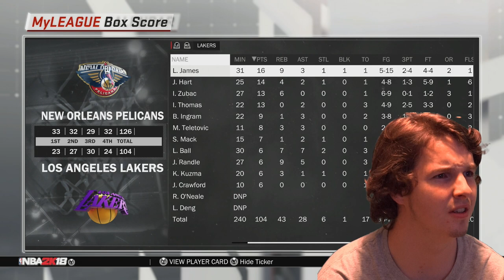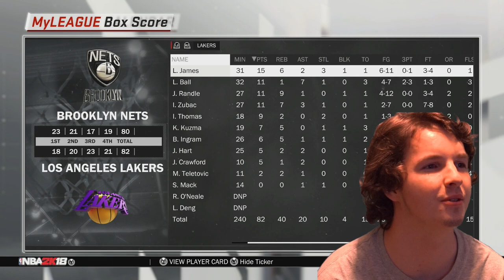LeBron James Signs 4 Year $154M Deal With The Los Angeles Lakers- 2018/2019 Season Simulation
LeBron James Signs 4 Year $154M Deal With The Los Angeles Lakers- 2018/2019 Season Simulation (NBA 2K18) Welcome 2K fans to a new NBA 2K series, NBA 2K18! In this series there will be lots of content coming this year, some of the videos will include my career mode, my park, play now,exhibition games and one on one matches association, gameplay highlights and many more.

LEBRON JAMES LEAVES CLEVELAND CAVALIERS AND SIGNS A NEW DEAL WITH LONZO BALL AND THE LA LAKERS

HOTTEST NBA JERSEYS ON SALE: